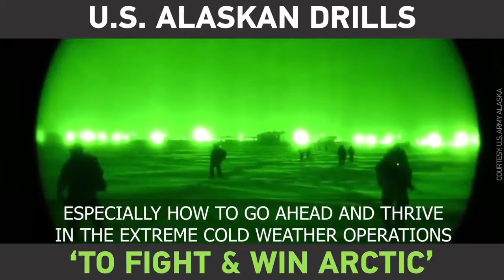Us Forces Staging Biggest Drills In Alaska In Three Decades As Battle For Arctic Dominance Continues